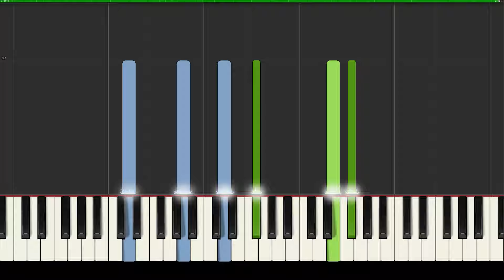Radiohead - Creep | Piano tutorial and Cover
🤗 Radiohead - Creep | Piano tutorial / Piano cover

🎹 Piano Tutorial: Learn to play "Creep" by Radiohead! 🎹

This Synthesia piano tutorial will guide you step by step to play "Creep" by Radiohead. Watch the falling notes and follow along to master this iconic song. Whether you're just starting out or improving your skills, this tutorial makes learning easy and fun! 🎶

✨ Explore the links above for sheet music and MIDI files — your support helps keep the channel going and allows me to create more content for you. Thank you for being part of this journey! ❤️